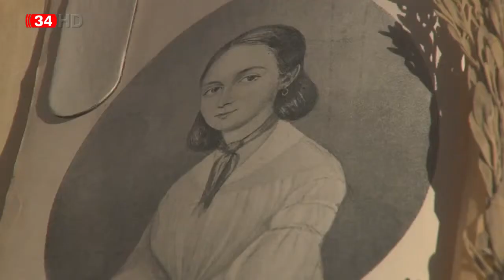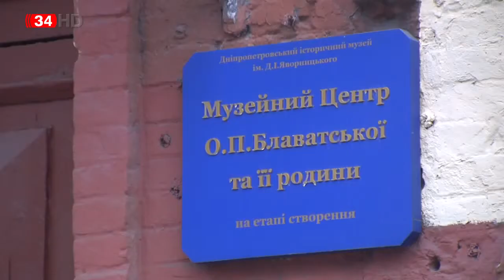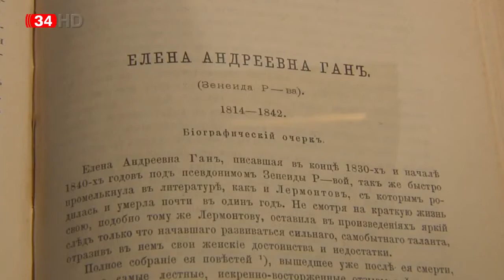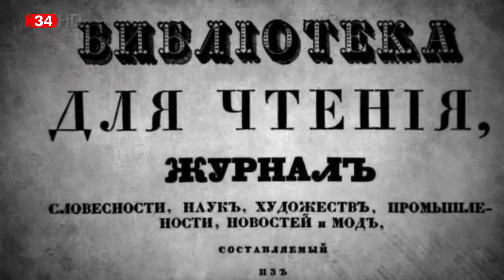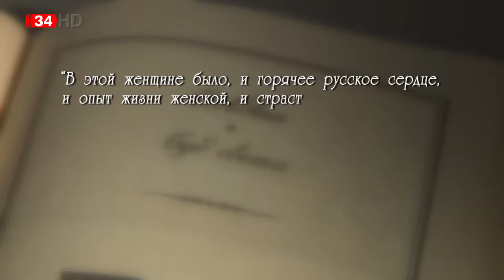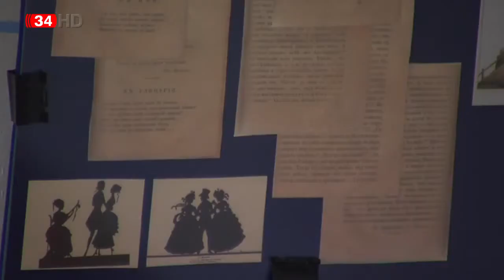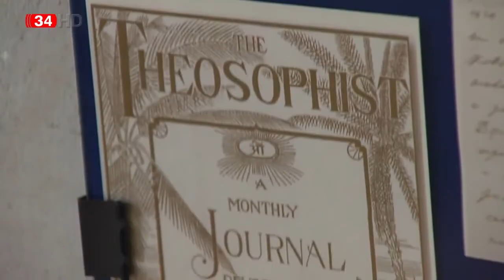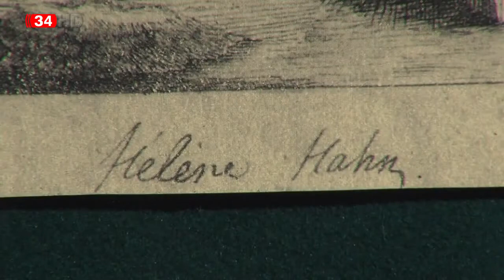Елена Ган и Елена Блаватская: днепропетровские писательницы // Телеканал 34 (3.02.2015)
С юности Елена Андреевна Ган дружила с Сергеем Кривцовым и Владимиром Бенедиктовым. Ее произведения оценили Тургенев и Белинский. Сравнивают Елену Ган с французской писательницей Жорж Санд. О жизни и творчестве этой уникальной женщины - в сюжете телепрограммы «В дороге. Дневник».